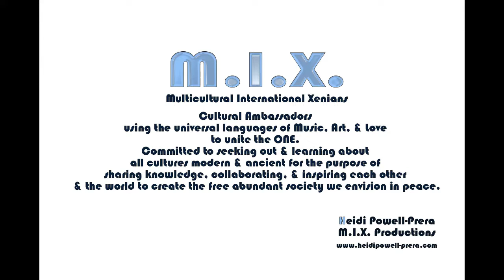JazzJam4212Almeda20161121HPPViolin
We want to 1st, give honor to our Lord and Savior, who we give thanks for this great musical art-form, "Jazz" that was born, bred and nurtured right here in America. Jazz is considered the only true American art-form and has been declared a national Treasure by the U.S. Congress.

We also want to thank Walter Strickland of "Cafe 4212" for providing the perfect atmosphere for this weekly forum of music, rare movies and great food that we all enjoy.

We definitely want to thank all of you, who come out every week to support this fantastic program of world class musicians with guest Artists from around the world.

.And we absolutely must give thanks for the wonderful lady who put this leg of the Jazz Jam program together of musicians, music, movies and much more. vocalist Carol Sanders. You know, we really don't talk about Carol enough.

Although the "Monday Nite Jazz Jam" is a Houston music tradition that was originally started in the 1950's by Vi & Johnny Williams (thank you Aunt Vi), it was Carol's hard work and vision in forming several outstanding ensembles to perform with her that has included some of the best musicians this City has to offer that has made the "Original" Monday Nite Jazz Jam's main stay on the Houston music scene such a great success!